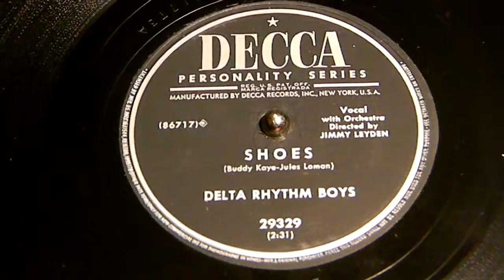Shoes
Delta Rhythm Boys
Decca 29329